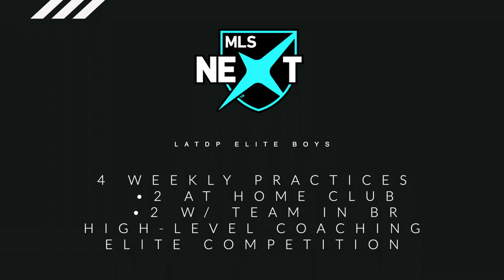Q&A with Bryan Thorp - Part 2: On LATDP Elite Staff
LATDP Elite Director Bryan Thorp discusses his role in the program and the LATDP Elite Boys' Coaching Staff.